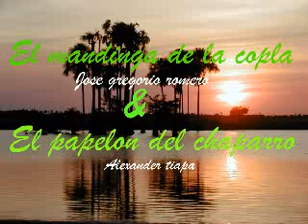EL MANDINGA DE LA COPLA & EL PAPELON DEL CHAPARRO - CONTRAPUNTEO